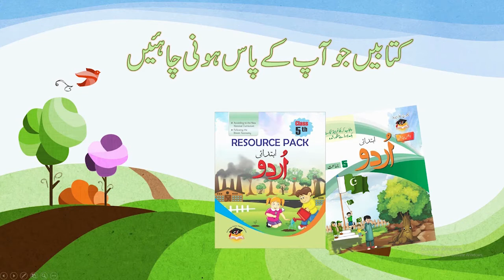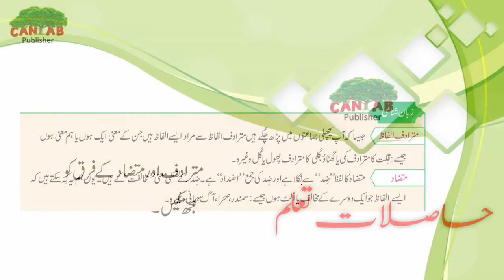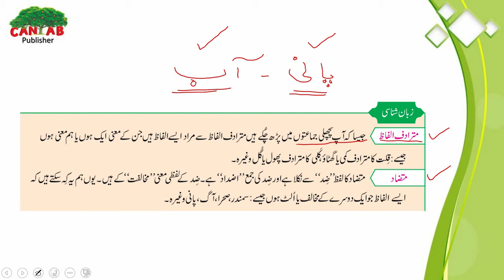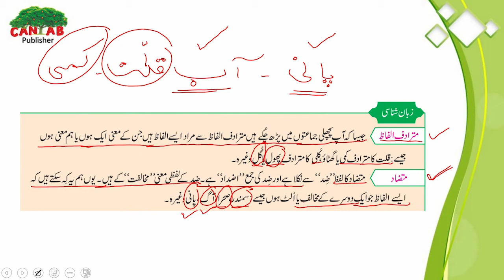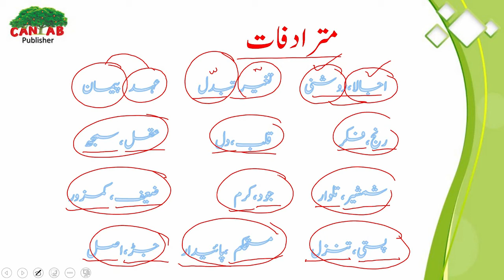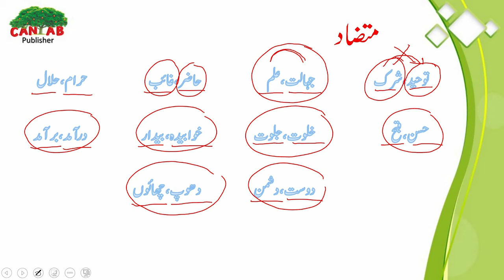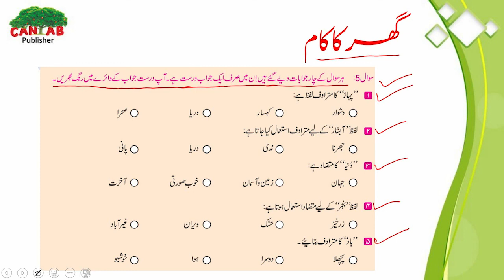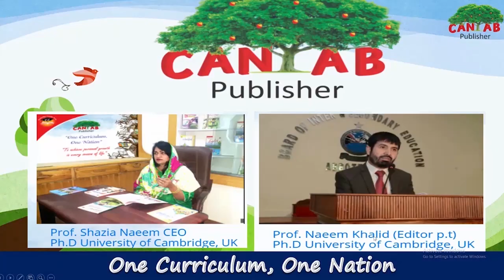Urdu KP Class 5 Chapter 1 Lecture 1